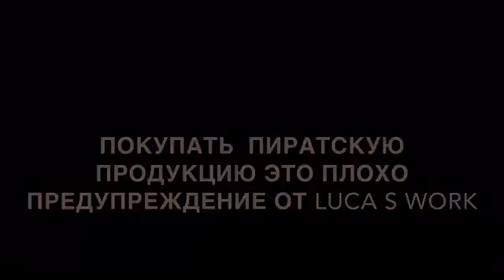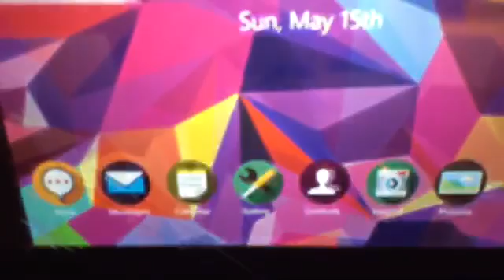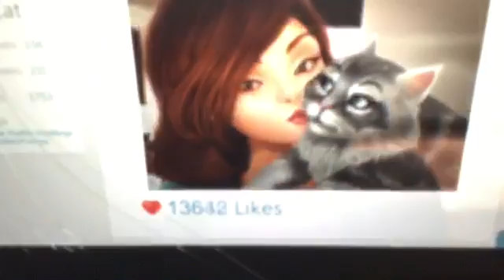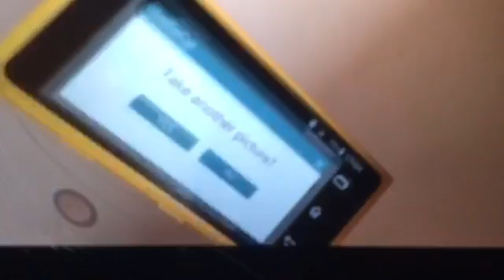Селфи кота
Мультик про кота и девочку